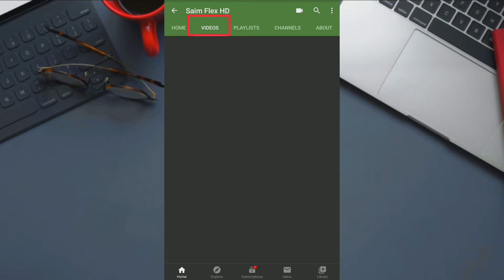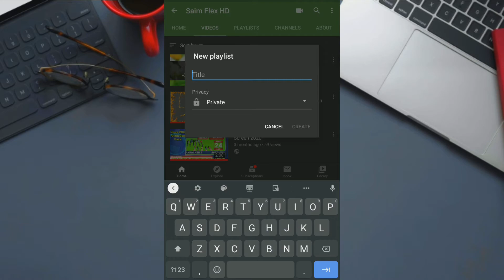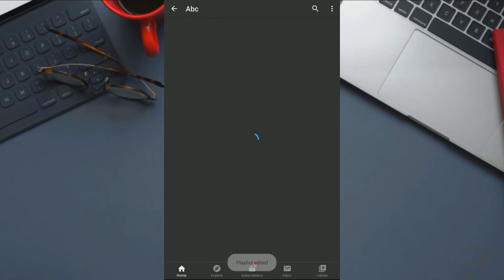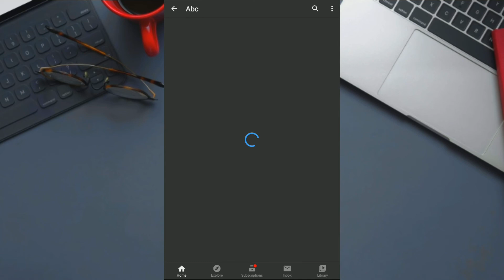How to Make a Playlist in Mobile phone | Create PlayList on your Cell Phone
Learn how to create playlist on youtube channel in 2020. This video will teach you exactly how to make a playlist on youtube in a very simple, step-by-step tutorial. Hope this video helps you to create a playlist on youtube. Enjoy
My name is Saim Mlik and this YouTube channel is about helping you, the creator, build your online presence on social media and make lots of money in the process so you can turn what you want into a job and business.

On this channel, you will see helpful videos about growing on YouTube, Instagram, Twitter,  Facebook, and other social media, and even your own website!

My goal is to help you to live out the dream that so many have to be famous and make money online by doing what they love.

Thanks.

If you want any video from me then comment, I will upload that video.